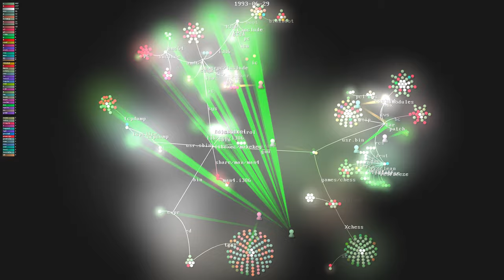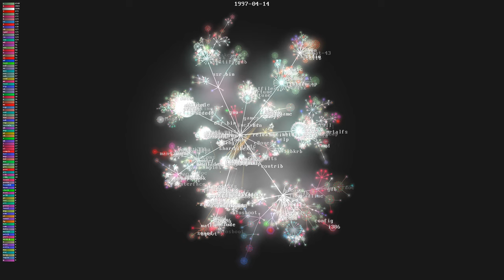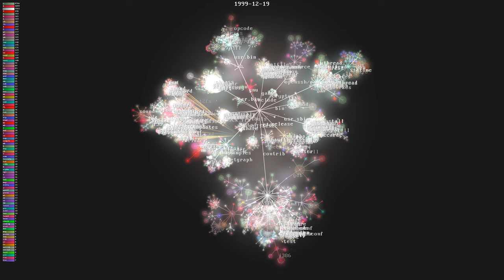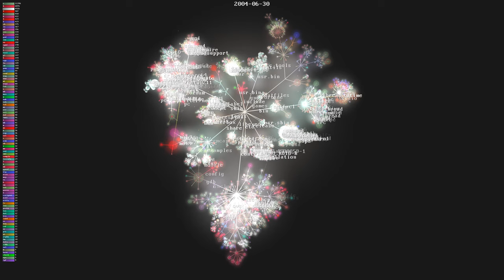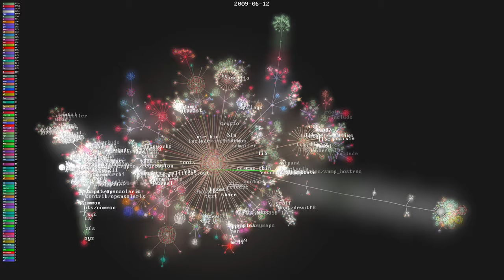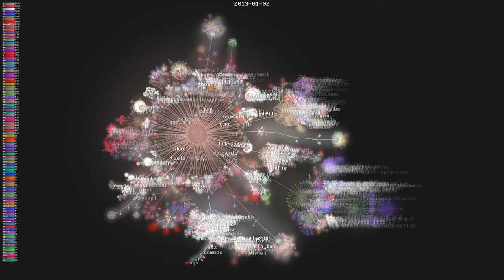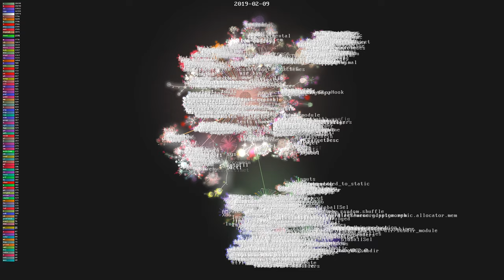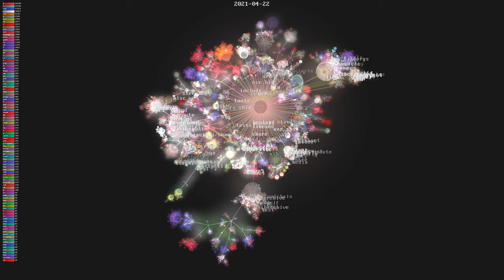FreeBSD development visualized, 1993-2021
Using the gource project, this is a visualization of the activity and size FreeBSD over the years from the project's inception.